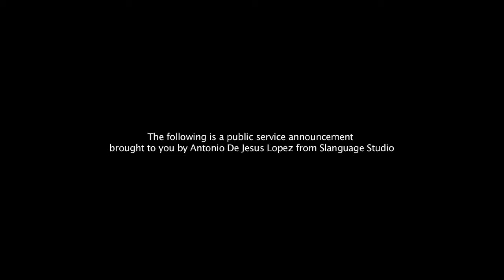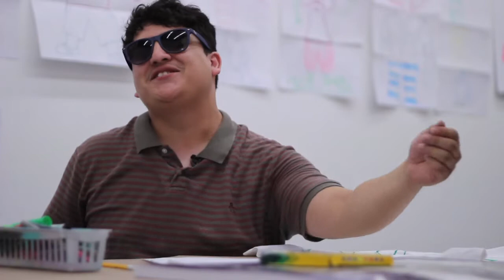VOTE SLANGUAGE: Made In LA - Mohn Award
PLEASE VOTE FOR SLANGUAGE FOR THE MOHN AWARD.